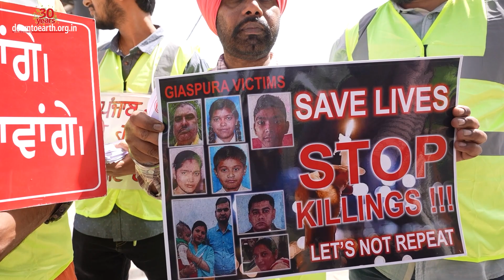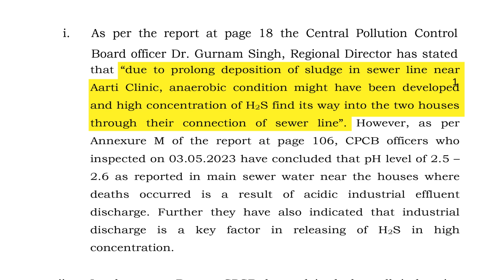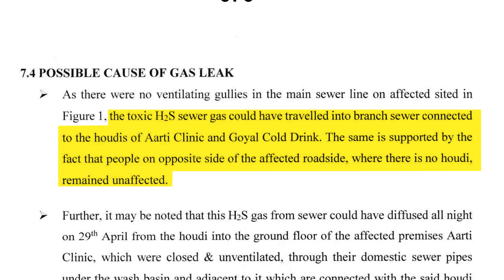Ludhiana’s Giaspura gas leak remains unsolved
A year has passed since a gas leak on April 30, 2023, in Ludhiana’s Giaspura killed eleven residents, including three minors. Still, authorities have not identified the gas or its source. Preliminary evidence suggested that the cause of death was asphyxia (deprivation of oxygen) due to inhalation of a poisonous gas (which could be hydrogen sulfide or a combination of gases).
The National Green Tribunal (NGT) constituted two Joint Committees to investigate the matter. The first report cited damaged sewer infrastructure, ineffective sewer cleanup, and temporary blockage due to materials deposited by heavy rainfall as possible reasons. It said there was a strong possibility that the sewer line was blocked in the affected stretch, which caused the gas to accumulate and escape. The NGT rejected this report, calling it “unconvincing”. It found inconsistencies in the responses recorded by the Central Pollution Control Board officials. The CPCB Regional Director had stated that the prolonged deposition of sludge in the sewer line may have created anaerobic conditions, leading to the build-up of high concentrations of H2S. However, other CPCB officers found that the low pH levels reported in the main sewer water near the site could be due to acidic industrial effluent discharge. So the NGT constituted a fresh committee, comprising of experts from  the Ministry of Environment, Forest and Climate Change, CPCB and IIT Delhi. They released their report on March 4, 2024, noting that the gas leak happened due to leakage or emission of sewer gas. It has not ruled out the possibility of acidic effluent being discharged into the sewer.
The report stated that the toxic H2S sewer gas could have travelled into the branch sewer connected to the houdis (escape points of gases released from the sewer pipeline) of the affected houses. The report also considered post-mortem reports, which stated that the cause of death was poisoning due to toxic gas inhalation. However, the reports could not pinpoint the type of poisoning as further analysis is still awaited.
Meanwhile, Nand Kumar Sahu, a resident of the area told DTE that no improvements have been made to the sewer system since the incident and the cleaning was last done six months ago.